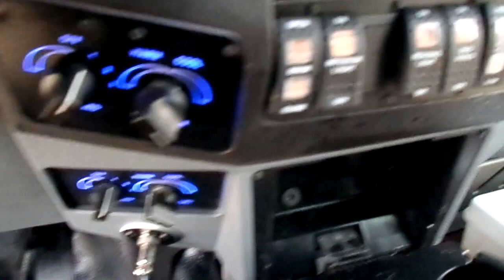New Bus For Sale - New 2016 Starcraft Allstar XL Executive Bus S88588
Check out this brand new 2016 Starcraft Allstar XL Executive Bus We have many different sizes and styles of new and used shuttle buses. We also have highway coaches, school buses, wheelchair buses, transit buses, 4x4 buses and more. Check us out today.